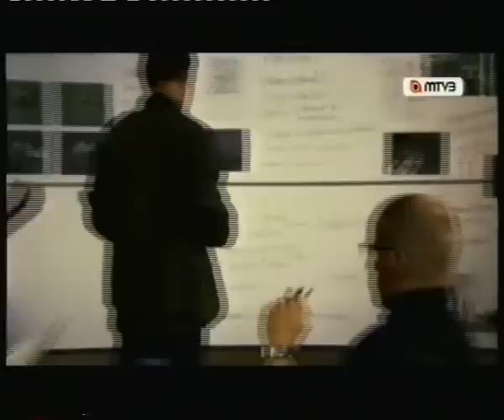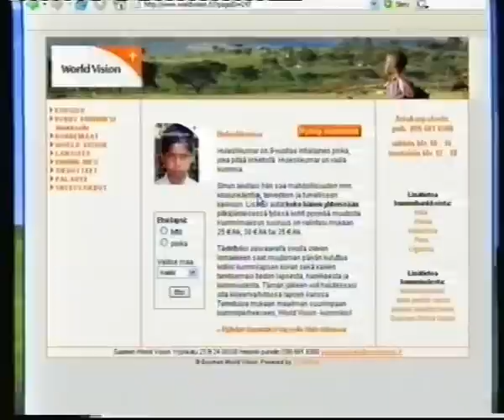Juho Tolppola vs Gabriel Mapouka 38-8-0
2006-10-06 Hartwall Arena, Helsinki, Finland
light welterweight